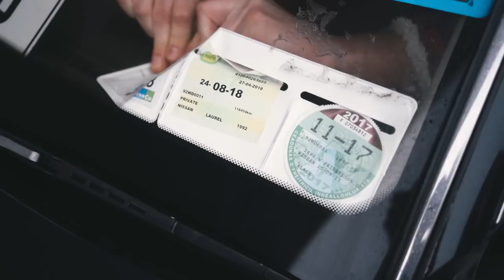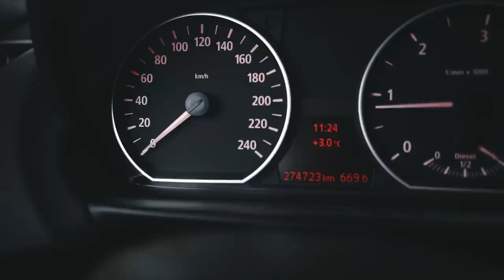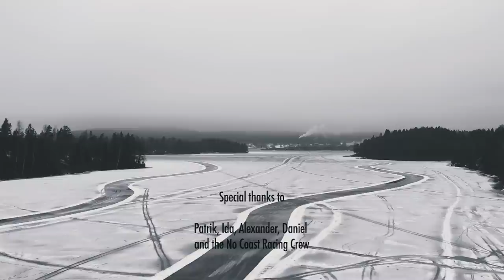ICE THRILLS – ICE DRIFTING ON A MELTING LAKE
Last year we went to Sweden to film ice drifting on a frozen lake. Unfortunately, things didn't quite go to plan, the weather heated up, and the lakes started to melt rapidly. This short movie tells the story of how Reuben risked his car, sinking to the bottom of a lake in a race against time to go Ice drifting.